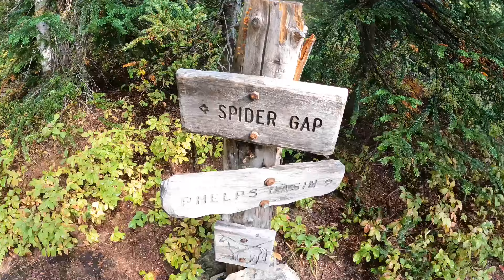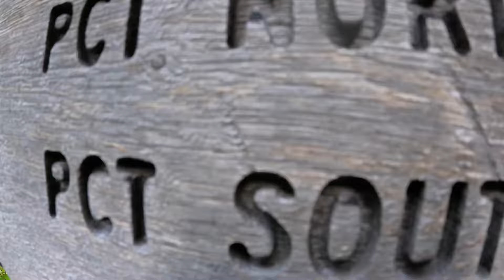PCT Thru Hike 2024: Episode 114- “Back On Track”